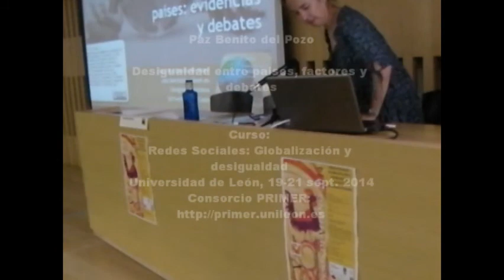Paz Benito del Pozo "Desigualdad entre países: factores y debates"